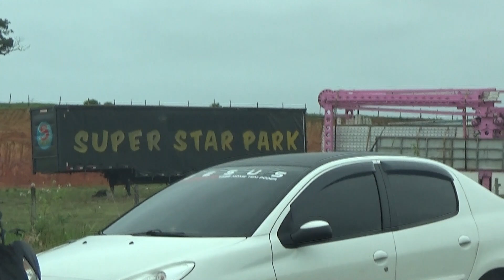Ficamos 5 MINUTOS no EVOLUTION do PLAY CITY